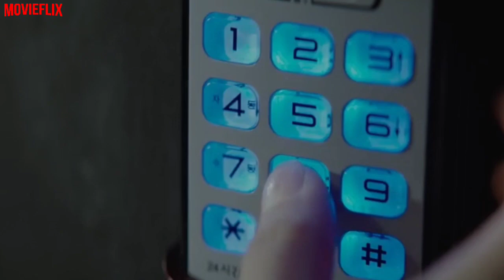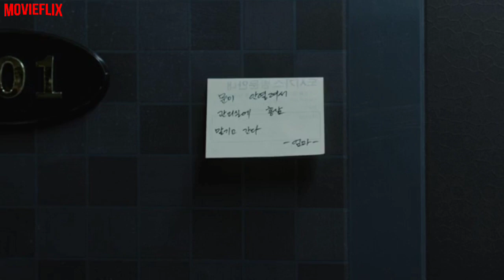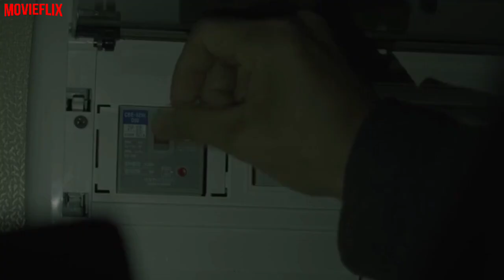Door Lock korean movie explained in malayalam part 1|അകത്ത് ആരോ ഉണ്ട് |movieflix malayalam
Door Lock korean movie explained in malayalam part 1

MOVIEFLIX MALAYALAM

The people who want to delete the footage (if used one) instead of give as a copyright strike if you can contact us in mail  i will remove the content immediately or we are ready to give the revenue that we made from the video because we are spending lot of of time to achieve our dreams.